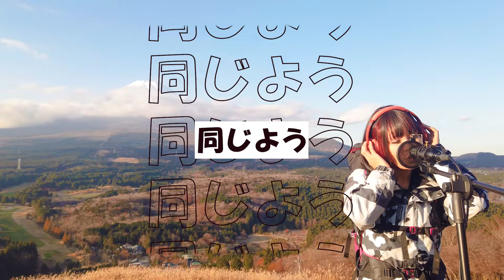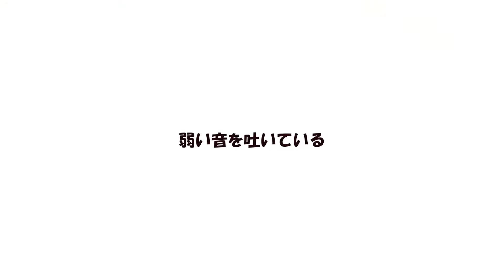【富士山を背に歌ってみた】ヨワネハキ / MAISONdes【歌ってみた】 歌詞付き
師走の忙しさに加え、喉がやられ気味でなかなか投稿できず…笑
まぁ、マイペースにやっていきますｗｗ

間奏中に山に関しての情報を記載してます！

動画編集にはPremiere Proを使用。
使用している機材や編集ソフトの詳細は概要に記載してあります。

金曜か土曜の19時に投稿予定です。

※他の登山者の邪魔にならないように誰も居ないタイミングを見計らったり、
声掛けしたりするようにしております。
また、なるべく登山者の少ない早朝を狙って行くようにもしております。